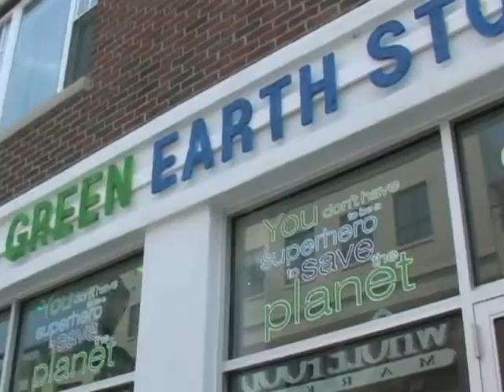Wedge's Life In a Day submission PART 3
July 24th 2010...here's what was happening in Philadelphia